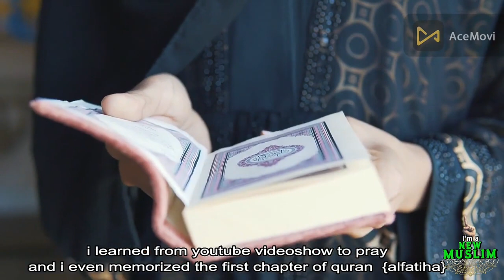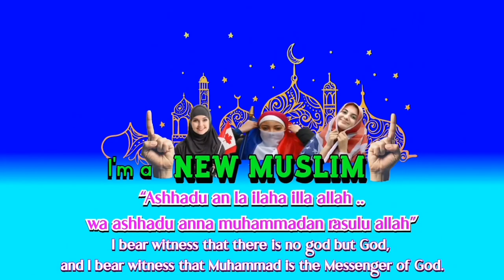Amazing Stories for conversion to Islam, REVER STORY